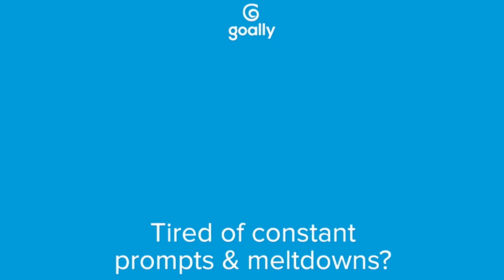How to do healthy parenting after a divorce